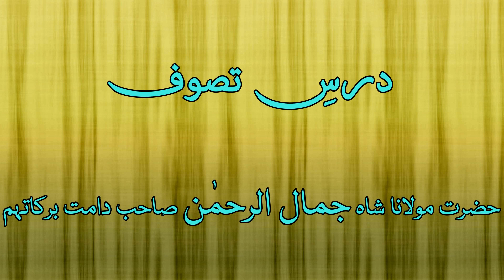Khanqah e Jamaliya - Dars e Tasawwuf - 54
Grand Sufi of Hyderabad Deccan Maulana Shah Jamal ur Rahman Sahab.

Lectures on the following core topics.

Taleemat e Tasawwuf aur Islah e Ahwal,  Wahdat al wujud, Shariat, Tariqat, Haqiqat, Marifat, Zuhd awr Taleemat e Sufia,Taleemat e Tasawwuf awr Hayat e Qalbi, Dars-e-Tasawwuf,TASAWWUF / SULOOK / IHSAN